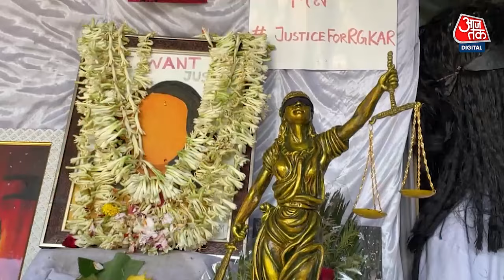Kolkata Rape-Murder Case: जूनियर डॉक्टरों का विरोध जारी, SC ने दिया था काम पर लौटने का निर्देश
कोलकाता में ट्रेनी डॉक्टर रेप-मर्डर केस में इंसाफ की मांग को लेकर डॉक्टरों का प्रदर्शन जारी है। इस मामले में सुप्रीम कोर्ट ने डॉक्टरों को मंगलवार शाम पांच बजे तक काम पर लौटने का निर्देश दिया था। इसके बावजूद डॉक्टरों ने काम बंद रखा। राज्य के हेल्थ सेक्रेटरी और हेल्थ एजूकेशन डायरेक्टर के इस्तीफे की मांग करते हुए प्रदर्शनकारी डॉक्टरों ने मंगलवार को साल्ट लेक में 'स्वास्थ्य भवन' तक रैली निका